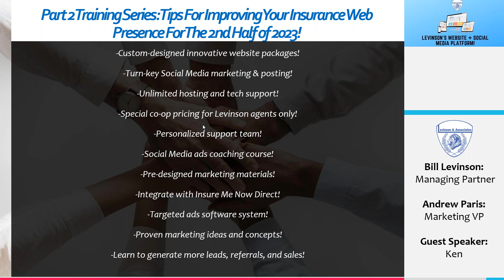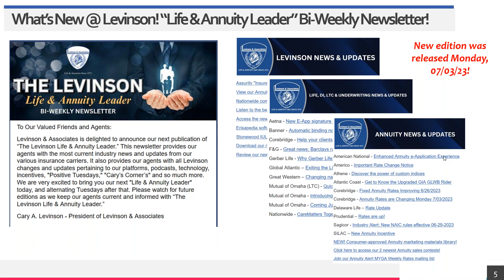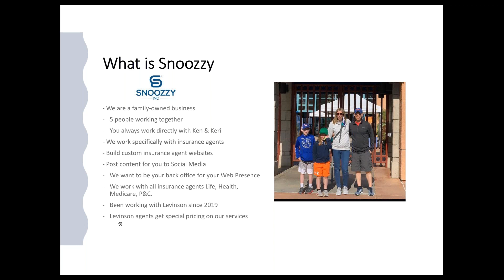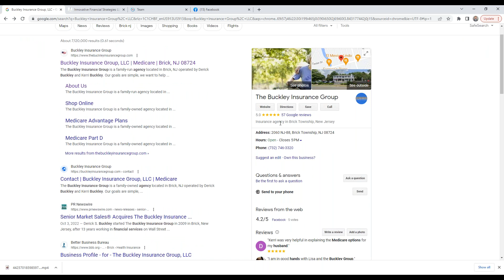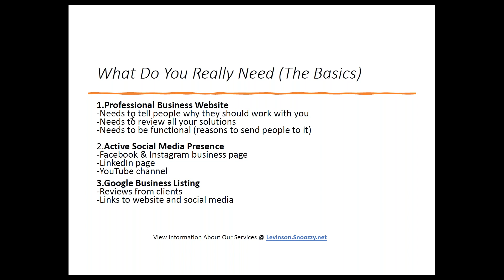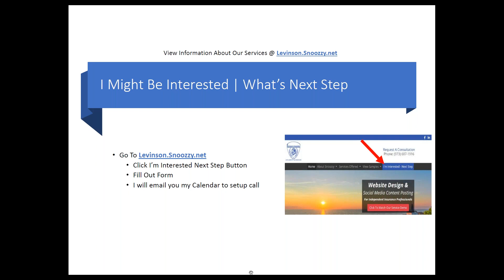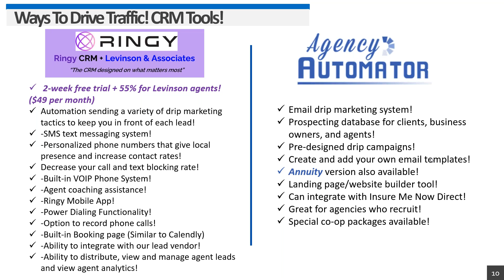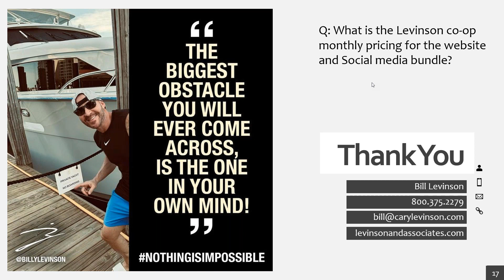Part 2 Training Series Tips For Improving Your Insurance Web Presence For The 2nd Half of 2023!